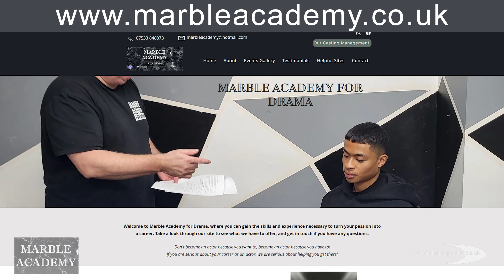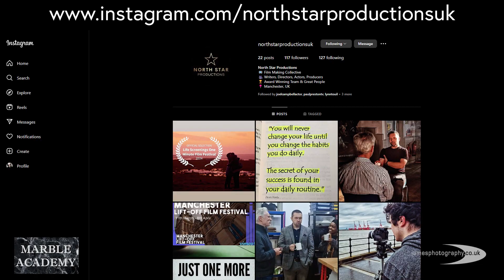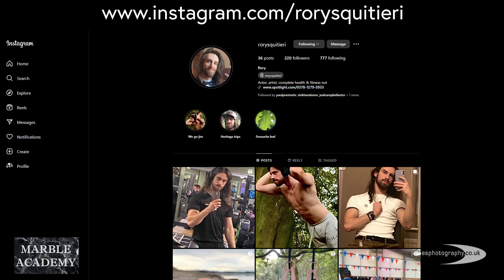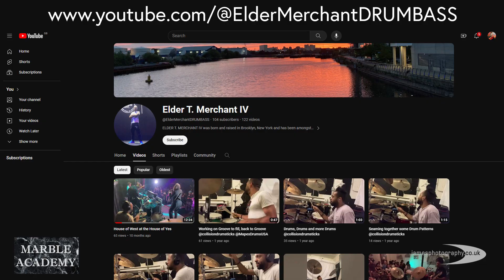The 26th Actors and Filmmakers Networking Event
Welcome to a short video from a recent Actors and Filmmakers Networking Event organised by Christian Le Feuvre from Marble Academy. Networking events are a great way to meet other industry professionals, to swap ideas and make contacts. This was the 26th Actors and Filmmakers Networking Event held at HOME in City Centre Manchester. To find out more details about the next networking event visit Marble Academy’s website or Facebook page.

Below you can find social media links to some of the people I spoke to in the video.

Elder T Merchant Drums.

David Allen.

Paul Preston.

Hosted by Marble Academy and held at HOME in Manchester.